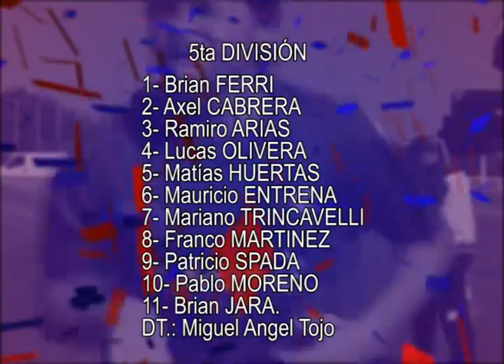5ta vs Merlo